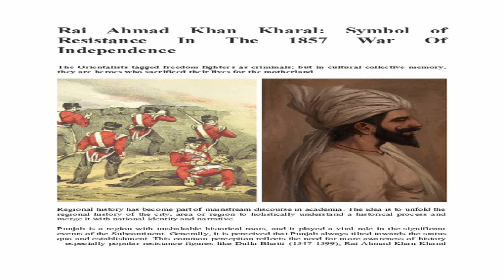Andaman Cellular Jail history அந்தமான் சிறையின் கதை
The Cellular Jail, also known as 'Kālā Pānī' (Hindi: ۘकाला पानी, transl. 'Black Water'), was a British colonial prison in the Andaman and Nicobar Islands. The prison was used by the colonial government of India for the purpose of exiling criminals and political prisoners. Many notable independence activists were imprisoned there during the struggle for India's independence.[2] Today, the complex serves as a national memorial monument.[3]

History
Although the prison complex itself was constructed between 1896 and 1906, the British authorities in India had been using the Andaman Islands as a prison since the days in the immediate aftermath of the Indian Rebellion of 1857.[citation needed]

The Ross Island Prison Headquarters, 1872
Shortly after the rebellion was suppressed, captured prisoners were put on trial, with many of them being executed. Others were exiled for life to the Andamans to prevent them from re-offending. Two hundred rebels were transported to the islands under the custody of the jailer David Barry and Major James Pattison Walker, an Indian Medical Service (IMS) doctor who had been warden of the prison at Agra. Another 733 from Karachi arrived in April 1868.[4] In 1863, the Rev. Henry Fisher Corbyn, of the Bengal Ecclesiastical Establishment, was also sent out there and he set up the 'Andamanese Home' there, which was also a repressive institution albeit disguised as a charitable one.[5] Rev. Corbyn was posted in 1866 as Vicar to St. Luke's Church, Abbottabad, and later died there and is buried at the Old Christian Cemetery, Abbottabad. More prisoners arrived from India and Burma as the settlement grew.[6] Anyone who belonged to the Mughal royal family, or who had sent a petition to Bahadur Shah Zafar during the Rebellion was liable to be deported to the islands.[citation needed]

Port Blair - Viper New Jails under construction
The remote islands were considered to be a suitable place to punish the independence activists. Not only were they isolated from the mainland, the overseas journey (kala pani) to the islands also threatened them with loss of caste, resulting in social exclusion.[7] The convicts were also used in chain gangs to construct prisons, buildings, and harbour facilities.[citation needed]

By the late 19th century, the independence movement had picked up momentum. As a result, the number of prisoners being sent to the Andamans grew and the need for a high-security prison was felt. From August 1889 Charles James Lyall served as home secretary in the Raj government, and was also tasked with an investigation of the penal settlement at Port Blair.[8][9] Both he and A. S. Lethbridge, a surgeon in the IMS, concluded that the punishment of transportation to the Andaman Islands was failing to achieve the purpose intended and that indeed criminals preferred to go there rather than be incarcerated in Indian jails. Lyall and Lethbridge recommended that a "penal stage" should exist in the transportation sentence, whereby transported prisoners were subjected to a period of harsh treatment upon arrival. The outcome was the construction of the Cellular Jail, which has been described as "a place of exclusion and isolation within a more broadly constituted remote penal space."[10]